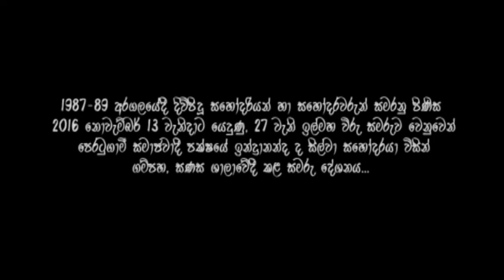27 වන ඉල්මහ විරු සමරුවේදී පෙසප මධ්‍යම කාරක සභික ඉන්ද්‍රානන්ද සිල්වා සහෝදරයා කළ කතාව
පෙරටුගාමී සමාජවාදී පක්ෂය විසින් අලුත්ගමදී පැවැත්වූ 27 වෙනි ඉල් මහ විරු සමරුවේදී  ඉන්ද්‍රානන්ද සිල්වා සහෝදරයා කළ කතාව.
1987-89 අරගලයේදී ජීවිත කැපකළ විප්ලවවාදීන් සිහිකරනු වස් පවත්වනු ලබන ‘ඉල් මහ විරු සමරුව’ පෙරටුගාමී සමාජවාදී පක්ෂය විසින් දිවයිනේ ස්ථාන 4කදී පවත්වන ලදී.
අලුත්ගම සමරුව පක්ෂයේ ප්‍රචාරක ලේකම් පුබුදු ජයගොඩ සහෝදරයාගේ සහභාගිත්වයෙන් අලුත්ගම නගර ශාලාවේදී, නිට්ටඹුව සමරුව පක්ෂයේ මධ්‍යම කාරක සභික ආර්.කේ ඉන්ද්‍රානන්ද සහෝදරයාගේ සහභාගීත්වයෙන් නිට්ටඹුව සණස ශාලාවේදී, බදුල්ල සමරුව පක්ෂයේ දේශපාලන මණ්ඩල සභික දුමින්ද නාගමුව සහෝදරයාගේ සහභාගීත්වයෙන් බදුල්ල සෙනරත් පරනවිතාණ පුස්තකාල ශ්‍රවණාගාරයේදී හා දඹුල්ල සමරුව පක්ෂයේ ප්‍රධාන ලේකම් සේනාධීර ගුණතිලක සහෝදරයාගේ සහභාගීත්වයෙන් දඹුල්ල නගර ශාලාවේදී පැවැත්විණි.